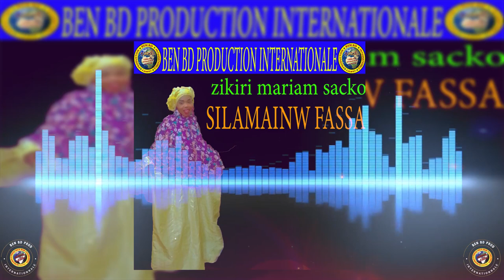ZIKIRI MARIAM SACKO dans SILAMAINW FASSA par BEN BD PROD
L'Artiste MARIAM SACKO dite ( ZIKIRI MARIAM SACKO ) est un jeune artiste Chanteur de ZIKIRI au MALI et qui fait aussi du Mix Styles avec plein de talant à nos jours au Mali et qui fait bouger beaucoup en ce moment dans les concerts et festival partout au Mali et en Afrique etle voilà un très bon CLIP Officiel dans ( SILAMAINW FASSA ) avec le soutiens et la communication de son Label Universel BEN BD PRODUCTION INTERNATIONALE contacts: 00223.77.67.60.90 ou 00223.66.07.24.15 ou 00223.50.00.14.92 internationale: 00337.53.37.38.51 par E-mail: / Licence Licence de paternité Creative Commons (réutilisation autorisée)